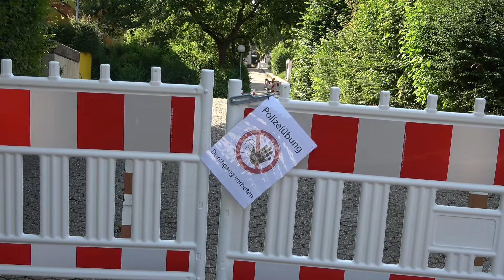Großübung: Amoklauf - SEK im Einsatz in Schulzentrum Königswinter-Oberpleis am 04.07.23 + O-Ton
Am 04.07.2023 von ca. 10:00 - 13:00 Uhr führte die Polizei Bonn einen Amok-Großübung am Schulzentrum in Königswinter-Oberpleis durch. Teilgenommen haben Kräfte des Wach- und Wechseldienstes aus der gesamten Behörde, die Einsatzhundertschaft und ein Spezialeinsatzkommando der Polizei Köln.

Das Video ist exklusiv, da außer mir kein anderer Journalist vor Ort war.